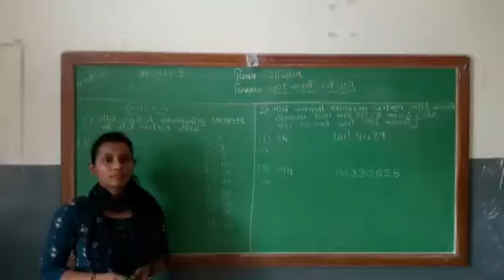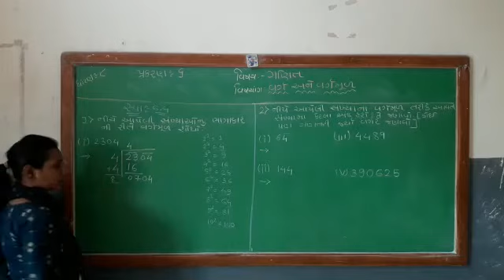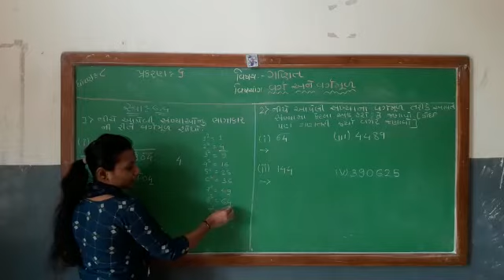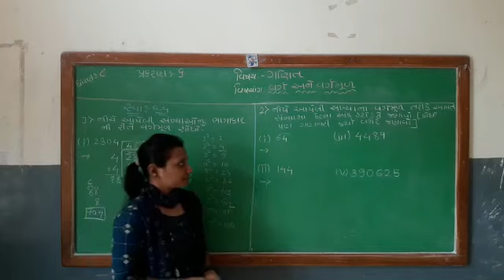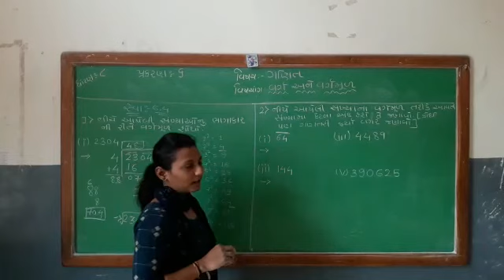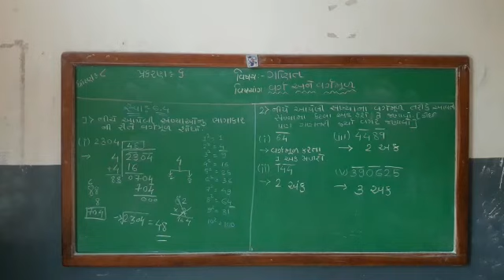STD-8 MATHS [PART-5]